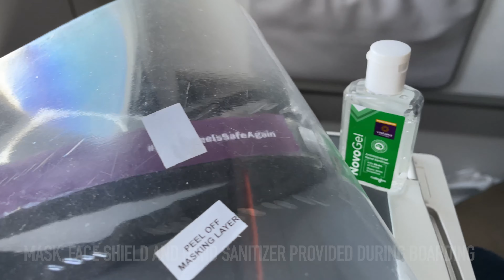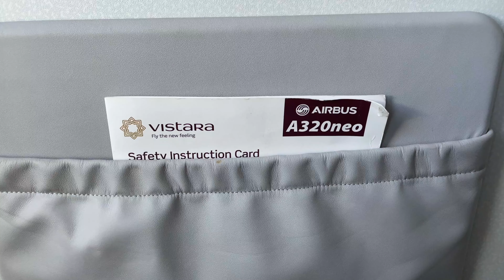Vistara A320neo Business Class Mumbai to Malé | Aviation Geeks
Seat Review of Vistara’s Business Class product on my flight from Mumbai, India to Malé, Maldives on their A320neo.

Flight Details:
Flight no. UK271
Date: 28/3/21
From/To: Mumbai (BOM) - Malé (MLE)
Seat: 1A (Window)
Aircraft: A320neo
Registration: VT-TQB
Flight Time: 2:18hr